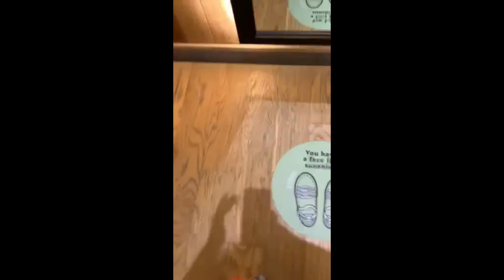AMERICAN EAGLE TRY ON DRESSES